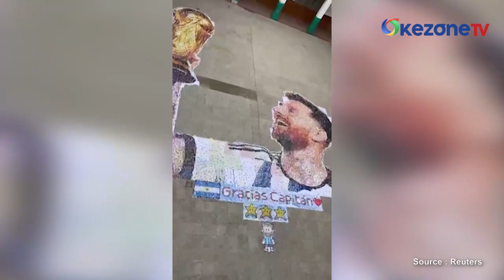Keren! Pelajar di Argentina Bikin Mural Raksasa Lionel Messi dari Ribuan Tutup Botol Daur Ulang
Para siswa di sebuah sekolah menengah di Argentina membuat mural besar bintang sepak bola Lionel Messi.

Karya seni tersebut dibuat dengan menggunakan ribuan tutup botol plastik daur ulang. Mural itu menampilkan wajah Messi sambil mengangkat trofi Piala Dunia 2022. Lalu, dihiasi tulisan ucapan terima kasih kepada kapten Timnas Argentina itu.

Gambar Messi tersebut memenuhi lantai halaman sekolah di lingkungan Grand Bourg, Buenos Aires.